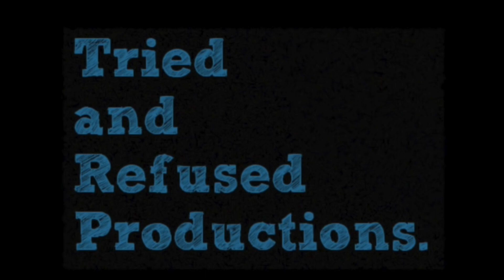Section 375 Honest & Unbiased Movie Review | Akshaye Khanna, Richa Chadha